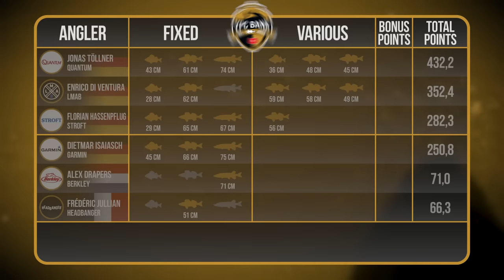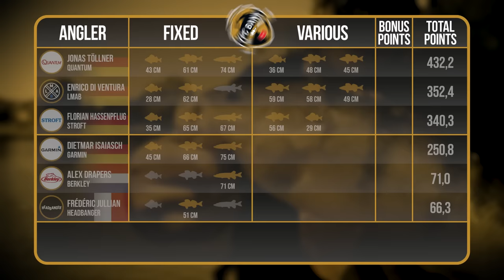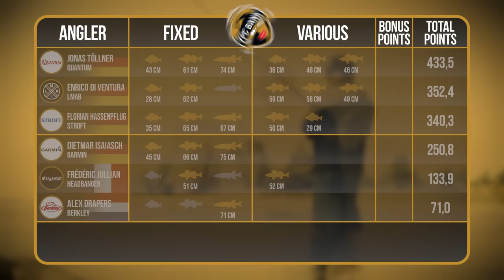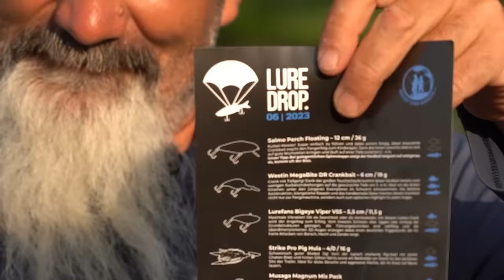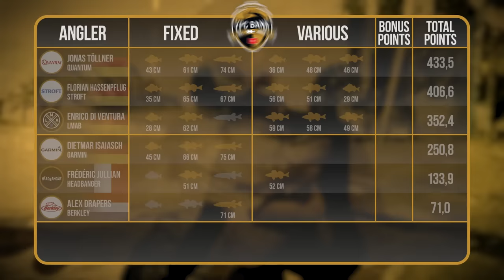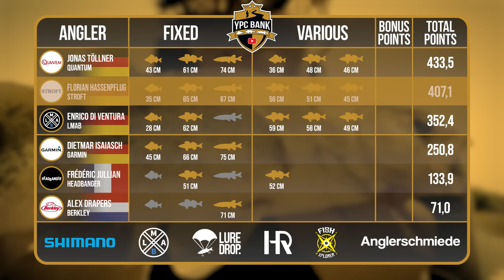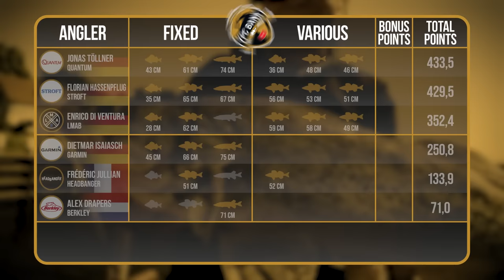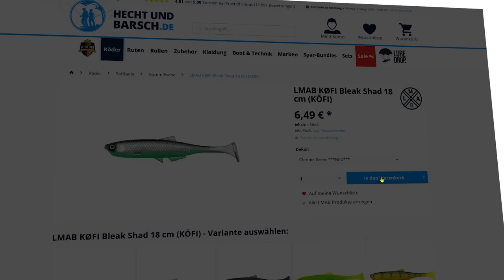Ist Marc's REKORD in GEFAHR? | YPC BANK 23 Episode 8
In Gruppe D ist Musik drin! Nach fulminantem Auftakt mit bereits allen 3 Zielfisch-Arten und 4 Wertungsfischen insgesamt schielt Jonas Töllner schon vor dem Mittagessen auf die Full Card. Ganze 75 Minuten bleiben dem Nordlicht noch, um Marc Ptacovskys jüngst aufgestellten Zeitrekord zu unterbieten. Ob ihm das tatsächlich gelingt oder gar noch einer der anderen Teilnehmer kurzentschlossen dazwischengrätscht, seht Ihr in Episode 8…🤫

Gruppe D
Dietmar Isaiasch 👥 Garmin
Enrico Di Ventura 👥 LMAB
Florian Hassenpflug 👥 Stroft
Jonas Töllner 👥 Quantum
Frédéric Jullian 👥 Headbanger
Alex Drapers 👥 Berkley

🎥 Kamera: Tadilua Tuzolana, Adrian Simon, Eric Lattermann, Jochen Leppin, Oliver Krage, Sebastian Lindner
🎞 Schnitt: Oliver Krage, Julian Loeschke
🗣️ Sprecher: Charles Rettinghaus
🖼 Animationen & Grafiken: Jochen Leppin, Dawid Wyrzykiewicz
✏ Untertitel: Madeline Tschauder
📄 Skript: Toni Wehn, Alexander Rugulies